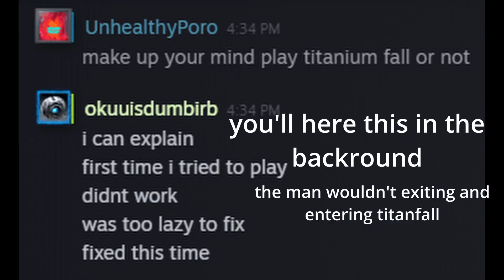Jawbreaker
This level is fine despite the inconstant parts(mainly the last ufo). I would've hated this 20 times more if I did it in 1 session.
enjoyment: 6/10
experience: 4/10

attempts:
1101